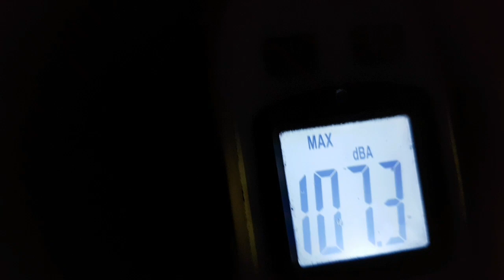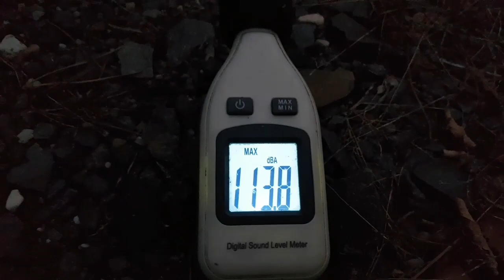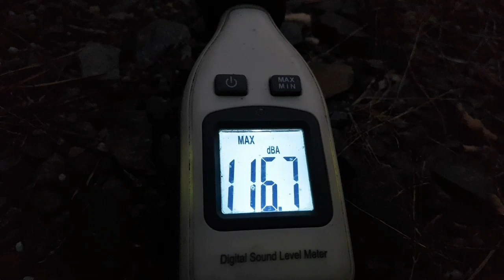Zündelei im September (26.9.2018)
Ein bisschen Kategorie 1 zündeln (auch Verbünde und dergleichen^^) Wegen technischer Probleme und Uploadprobleme kommen die Videos zur Zeit so spät. Ich muss mal sehen wie ich das besser wieder hinbekomme.